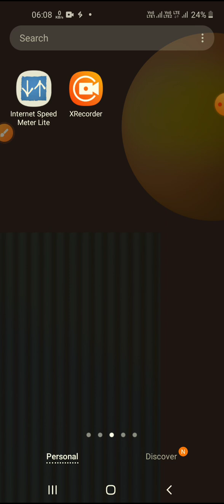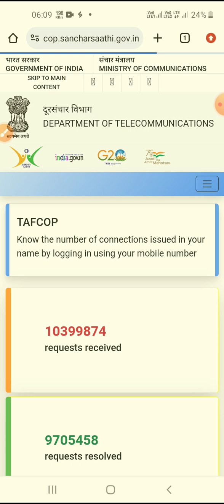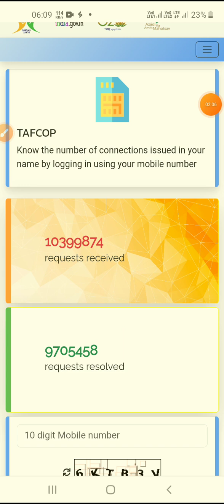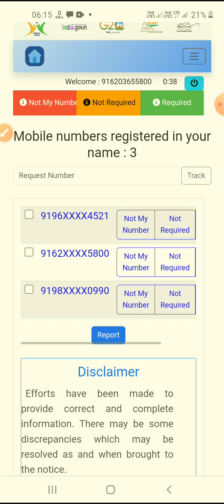आधार कार्ड से Sim Card Check करे आसानी से